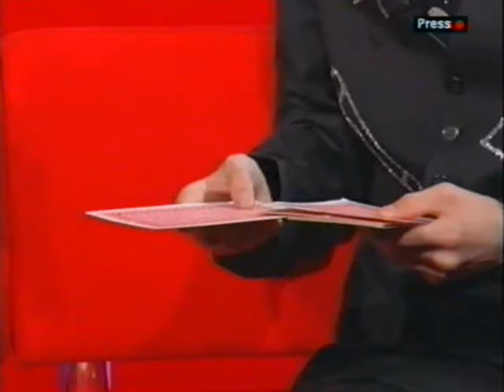Daniel Hargreaves On BBC Look North Age 15 July 2004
Me on Look North a few years ago haha